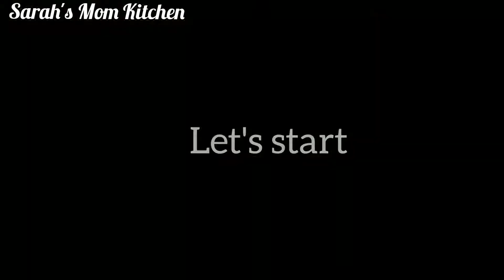Tinday Chicken With Garam Masala Rice Recipe | By Sarah's Mom Kitchen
Tinday Chicken With Garam Masala Rice Recipe

1 Kg Tinda
Half Kg Chicken
Half Cup Oil
1 Medium Size Onion
1 Medium Size Tomato
1 Tablespoon Ginger Garlic Paste
1 Teaspoon Red chili Powder
1 teaspoon Salt
1\4 Teaspoon Turmeric
1 Teaspoon Coriander Powder
 Half tablespoon Garam masala powder

Making Of Garam Masala Rice
2 Cups Rice
2.5 Cups Water
2 Tablespoon OIL
1 teaspoon salt
1 pinch food colour

Asalam o Alikum Beautiful Viewers
This Channel Is Made For Learn Cooking In Less Budget
Iss Channel Mai Ap ko Bhot Mazy Mazy k Khany Bnanay
Sekhay Jay GAY
App Easily Ghar Bhat Kar Aram Sy Khnan Bana sakhty hain Begair Kisi Rukawat k
and
Sarah's Mom Kitchen